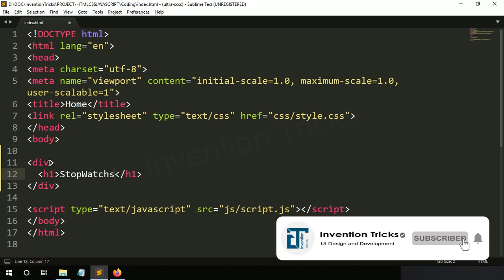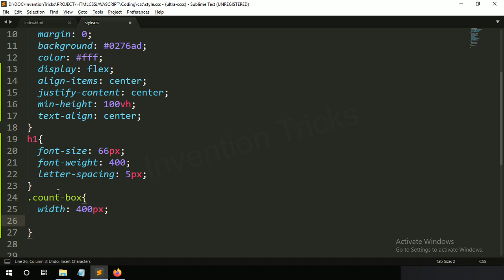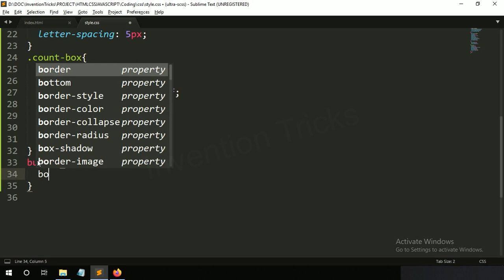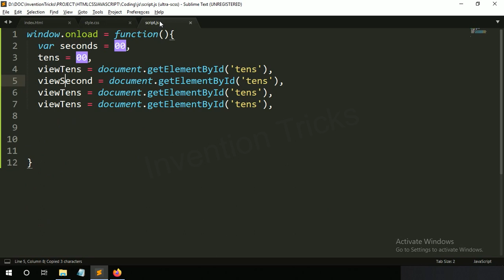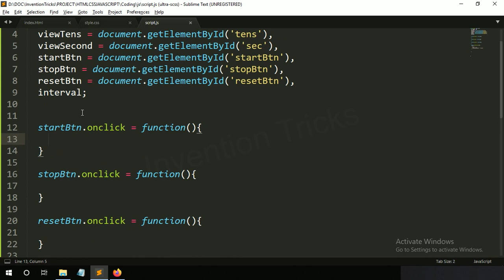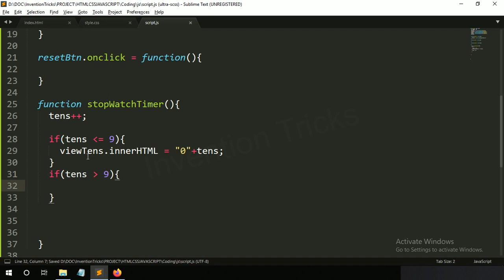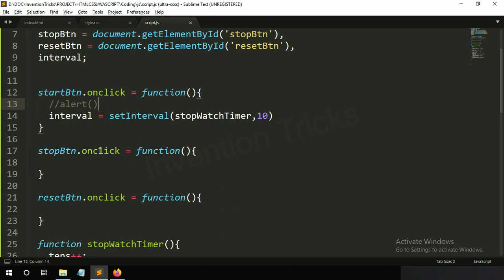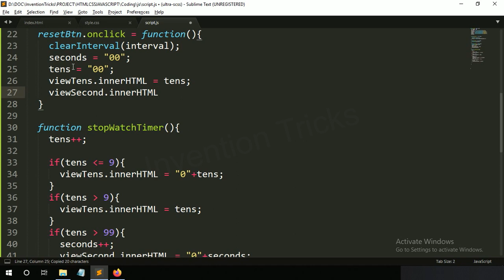Build StopWatch Using JavaScript | StopWatch Web App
If you wen to create StopWatch, then this tutorial video can help you. Today in this video, you will learn how to create Stop-Watch Using HTML CSS and pure JavaScript.